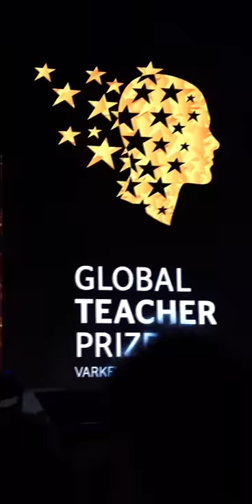Rita Ora and Hugh Jackman? In Dubai?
What are Rita Ora and Hugh Jackman doing in Dubai? Well it's the Global Teacher Award and The Varkey Foundation like to put on a big show for their teachers. They hold The Assembly the day before which is a music event and of course Rita Ora set the stage on fire. Also playing was Liam Payne and Little Mix.

GUY IN DUBAI
Guy in Dubai is an insight into how to experience the wild side of Dubai, UAE. Attempting every extreme adventure, challenge and living the amazing social life the Dubai has to offer.

With a little imagination anything is possible in Dubai and we set out to uncover how to get involved. From extreme sports, zip lining, paint balling, off roading, rock climbing down to eating competition challenges.